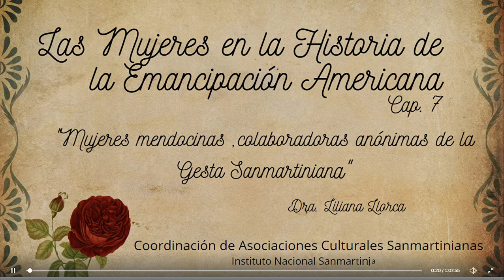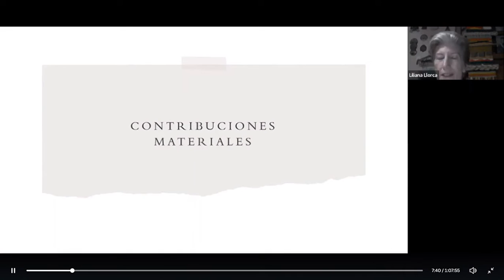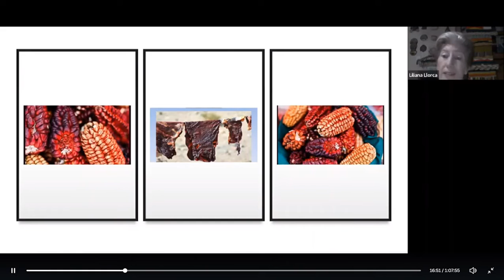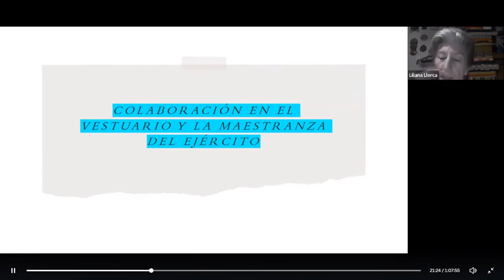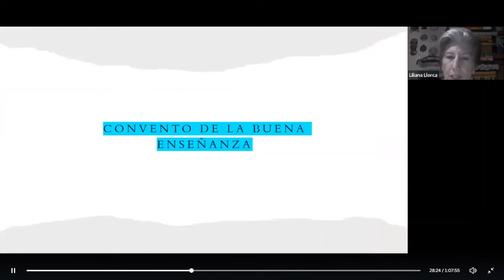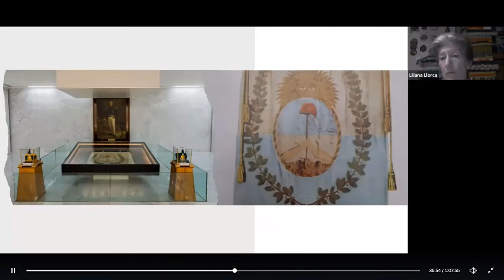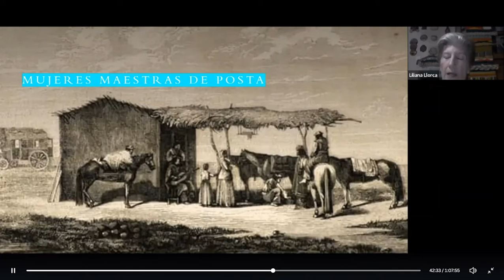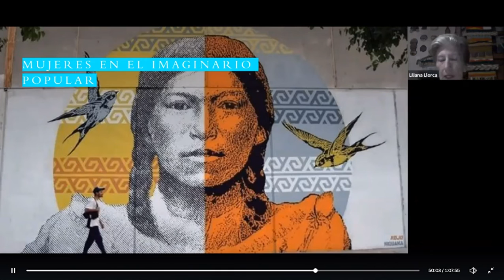Mujeres en la Historia de la Emancipación Americana - Dra . Liliana Llorca .Cap 7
"Las mujeres mendocinas, colaboradoras anónimas de la Gesta Sanmartiniana"
Ciclo de Charlas organizadas por la Coordinación de Asociaciones Culturales Sanmartinianas del Instituto Nacional Sanmartiniano . Ministerio de Cultura de la Nación Argentina -
Capitulo 7